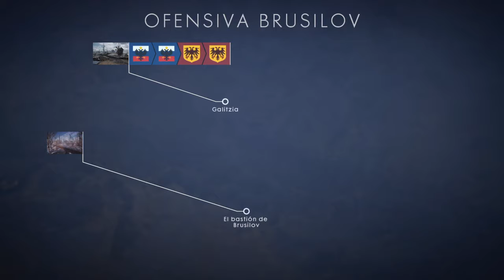Battlefield™ 1_20171111165905 slava bogu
BATTLEFIELD 1